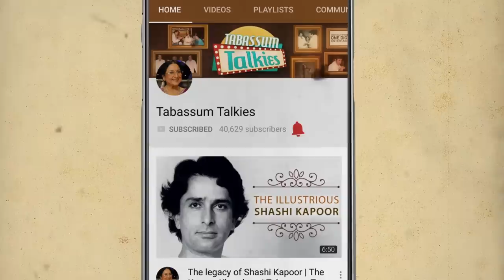Hasrat Jaipuri: The journey from a Bus Conductor to Hit Lyricist | Tabassum Talkies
Tabassum shares the fascinating story of Hasrat Jaipuri who left home came to Bombay, struggled to become the most sought after lyricist penning some of the most iconic songs.